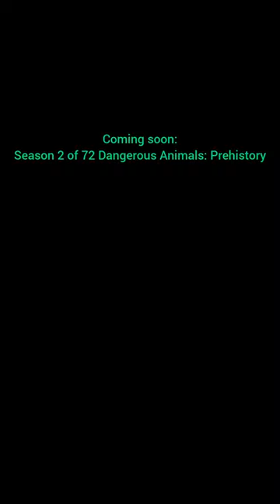72 Dangerous Animals: Prehistory | Season 2 Trailer